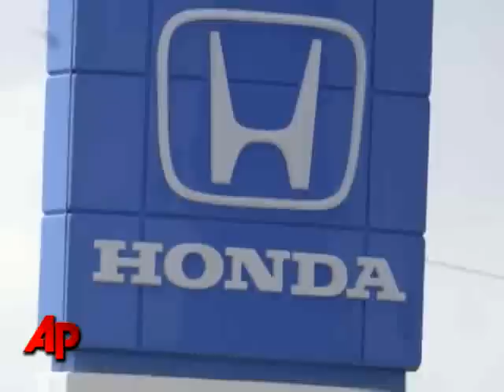Honda to Recall 410,000 Vehicles for Brake Issue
Honda Motor Co. will recall more than 410,000 Odyssey minivans and Element small trucks because of braking system problems that could make it tougher to stop the vehicle if not repaired.  (March 16)